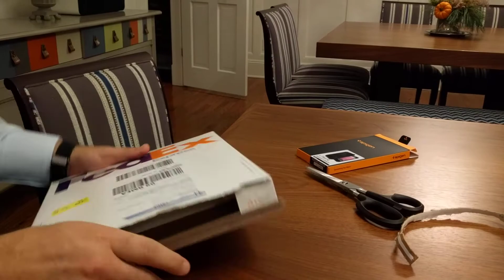Google Pixel XL Unboxing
Unboxing of the new Google Pixel XL